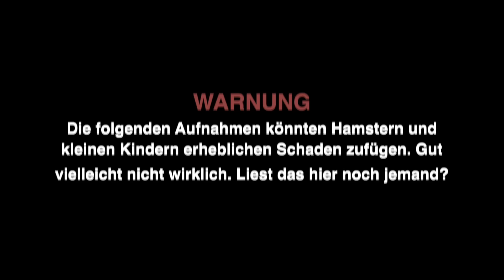So sind Youtuber WIRKLICH!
Unfassbar... So sind Deutsche Youtube Stars WIRKLICH! Unser Reporter Leon hat sich auf die Suche nach dem mysteriösen Wesen "Youtuber" gemacht und wurde fündig! Die schreckliche Wahrheit über dieses Tier zeigt er im Video...
Teile das Video und dein Hamster ist glücklich! :)

Hier sind wir aktiv!

Grischistudios Productions

Wenn du das hier liest, schreibe "Kann man Youtuber essen?" in die Kommentare!